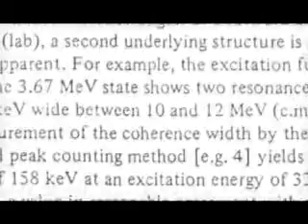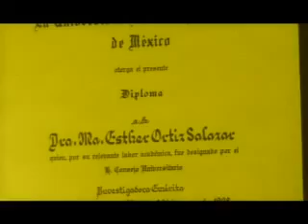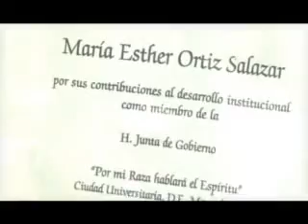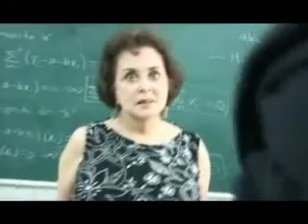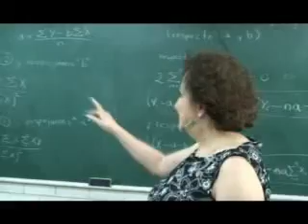María Esther Ortiz Salazar. Aportaciones a la física en México: física nuclear experimental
2007, video (DVD), color, 26 min.
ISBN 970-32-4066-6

Esta colección documenta las múltiples formas de participación que han tenido las mujeres en la academia en diferentes campos del conocimiento, y busca apoyar propuestas didácticas para transmitir nuevos modelos y actitudes a estudiantes y personal docente. La incorporación creciente de mujeres en cada etapa de la carrera académica, sugiere que algunos obstáculos institucionales y culturales que limitaban su desarrollo se están superando, y revela también el importante papel que desempeñan como educadoras y creadoras de la experiencia académica. Las académicas de la UNAM describen sus experiencias, trayectorias y contribuciones, así como los factores favorables o desfavorables que influyen en su presencia y prestigio, dando algunas respuestas a preguntas como éstas: ¿qué las hizo interesarse en la academia?, ¿cómo lograr tener acceso a ella?, ¿cómo hicieron sus descubrimientos y contribuciones?, ¿qué reconocimientos han tenido por parte de la comunidad universitaria y de la sociedad?